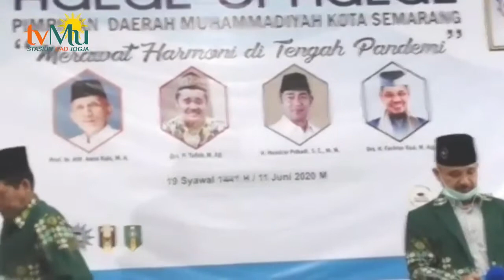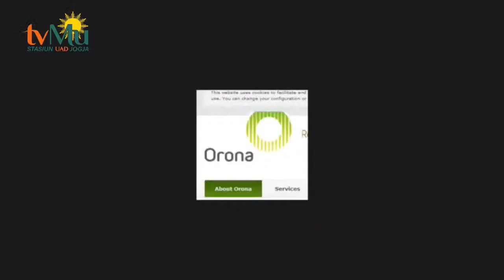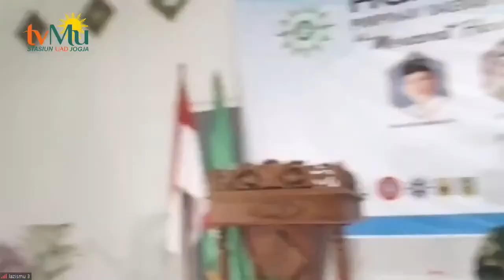LIVE HALAL bi HALAL Merawat Harmoni di Tengah Pandemi Bersama Prof Dr H M Amien Rais , M A